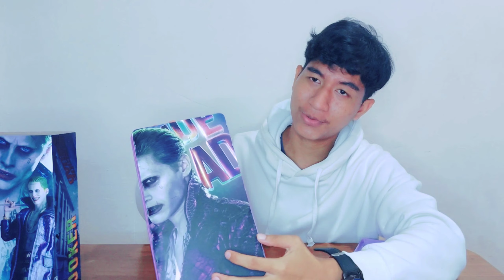Review Crazy Toys Joker (skala 1/4)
Untuk Video Unboxing Harley Queen akan segera menyusul